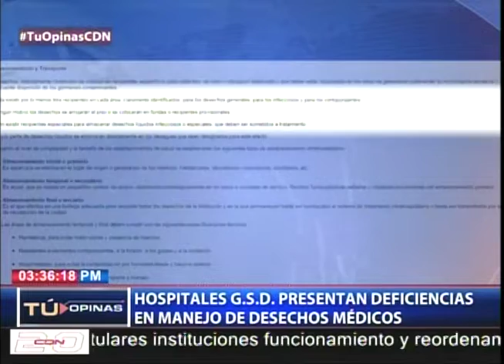TU OPINAS con Felix Victorino